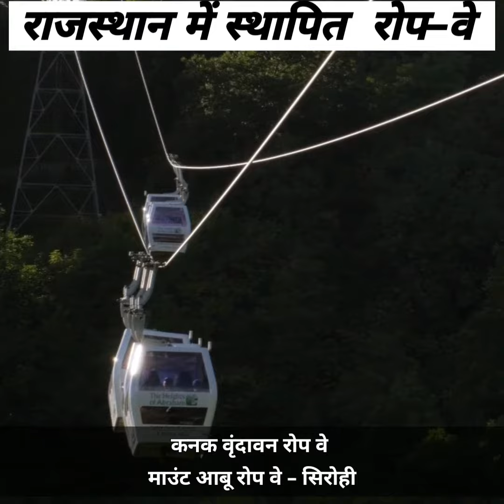राजस्थान पर्यटन रोप वे {9} Rajasthan gk | To RAS,VDO,PATWAR By Triple SK Shorts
राजस्थान पर्यटन {9} Rajasthan gk | To RAS,VDO,PATWAR By Triple SK Shorts

Rajasthan gk
Rajasthan Patwari Rajasthan gk
Rajasthan si
rajasthan si syllabus
Rajasthan si gk
rajasthan si gk gs model paper
rajasthan police si bharti 2021
rajasthan gk daily questions
rajasthan gk important questions and answers
Rajasthan reet gk
important questions gk
important questions and answers gk
rajasthani gramin shabdawali with pictures
rajasthani gramin shabdawali with Images
rajasthani gramin shabdawali
rajasthani shabdawali
rajasthan shorts gk
rajasthan gk & gs questions
rajasthan ke pramukh lok devta
rajasthan ke pramukh lok devta by subhash charan
rajasthan ke pramukh lok devta question
rajasthan ke pramukh lok devta by ankit sir
rajasthan ke vishwavidyalay
rajasthan ke pramukh vishwavidyalaya
rajasthan ki most important university,
rajasthan ki important universities
rajasthan ki universities
rajasthan universities